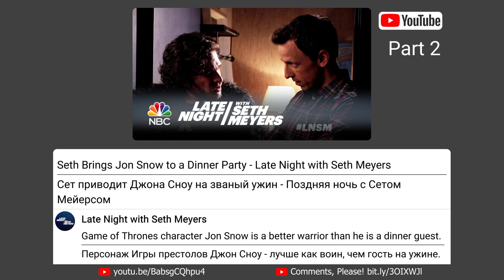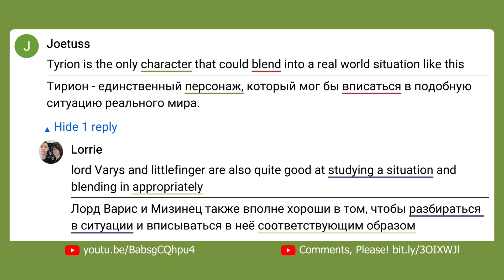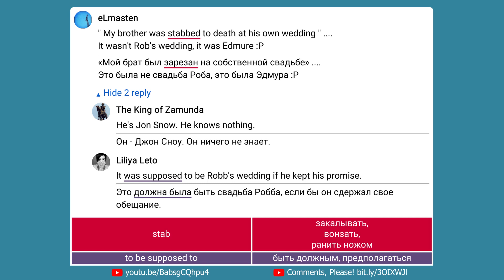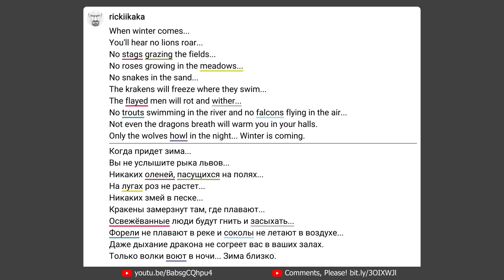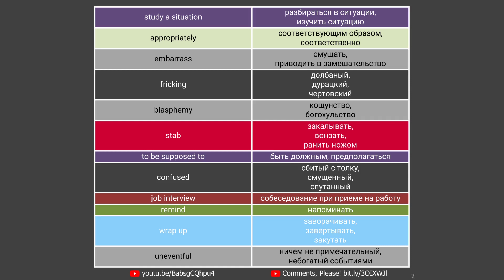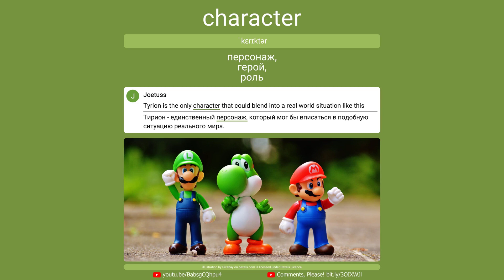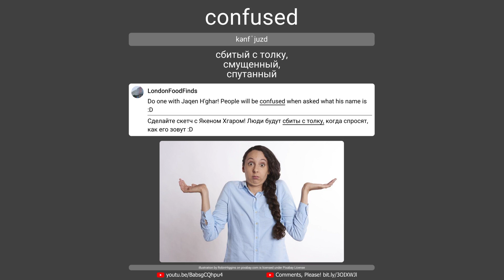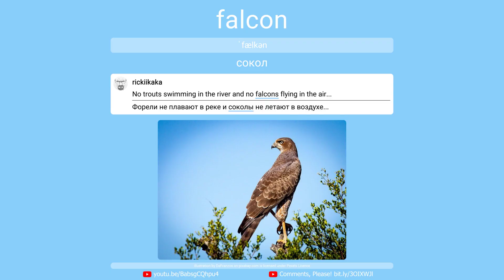Full horizontal video for "(EN-RU) Seth Brings Jon Snow to a Dinner Party" by Seth Meyers - Part 2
Full horizontal video for "(EN-RU) Seth Brings Jon Snow to a Dinner Party - Late Night with Seth Meyers by "Late Night with Seth Meyers" - Part 2"

Watch the original video "Seth Brings Jon Snow to a Dinner Party - Late Night with Seth Meyers by "Late Night with Seth Meyers" - Part 2" by the "Late Night with Seth Meyers" channel on Youtube and read more comments.

The used materials and their attribution details:
thumbnail picture for the video "Seth Brings Jon Snow to a Dinner Party - Late Night with Seth Meyers by "Late Night with Seth Meyers" - Part 2" by "Late Night with Seth Meyers" channel on Youtube as reference